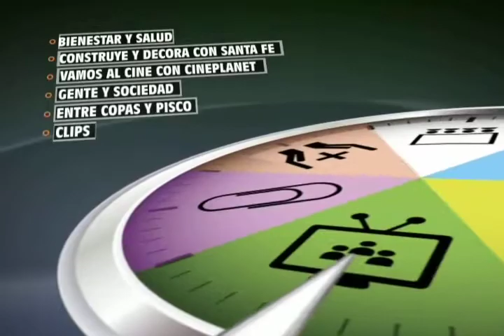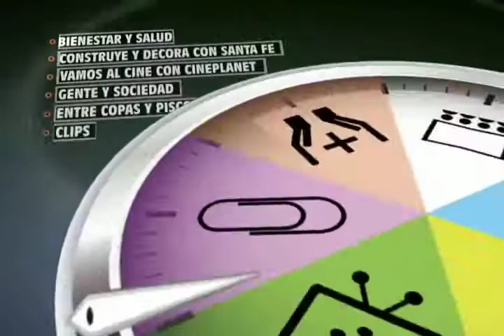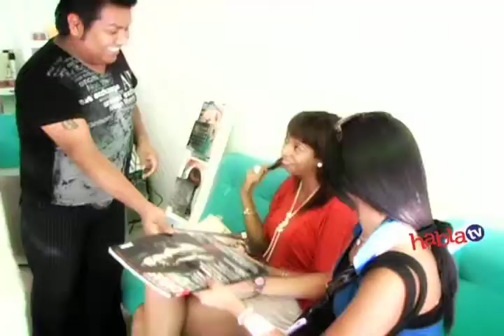HablaTV - 26 de MARZO 2013 - Parte 2